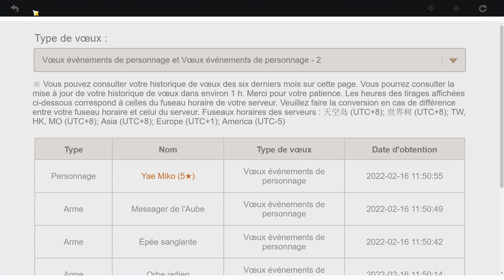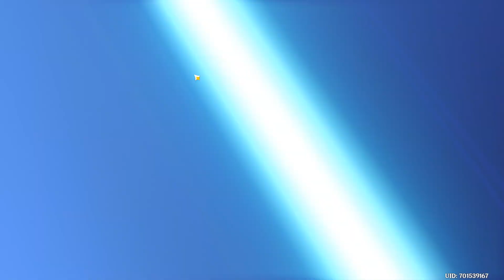Mes invocations Ayato ! | Genshin Impact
Voici comment se sont déroulé mes invocations sur la bannière d'Ayato.
Je tente d'obtenir uniquement Ayato et quelque yunjin si possible.
Aucun pull ne sera fait sur cette bannière d'arme maudite !

00:00 Intro
01:13 Invocations

Genshin Impact FR, Français, Gameplay, Guide, Review, Test, Avis, Gacha, Mobile, Android, iOS, Nintendo Switch, PC, PS4, PS5